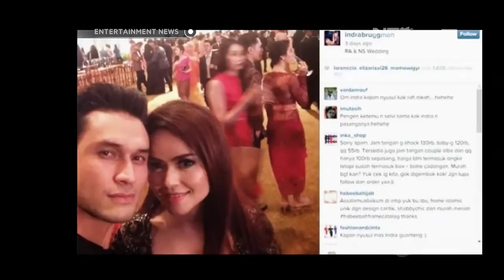Siti Lizza klarifikasi hubungannya dengan Indra L. Brugman